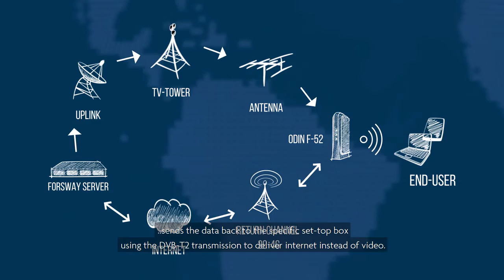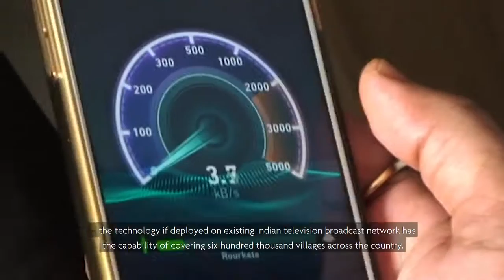Internet over DVB T2 rural connectivity by Forsway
Join Forsway so see how easy it is to employ existing TV towers and infrastructure  to provide satellite broadband access in regions with poor connectivity.